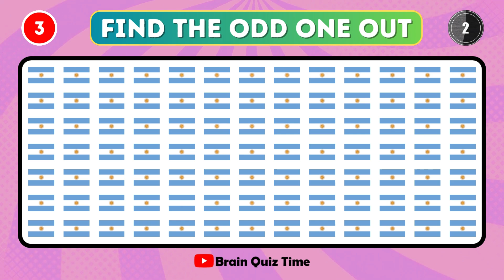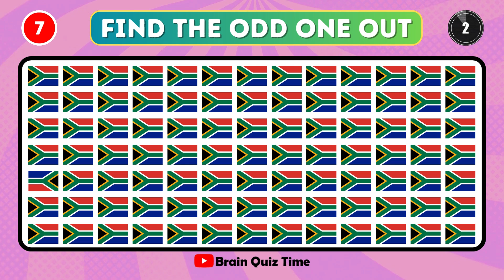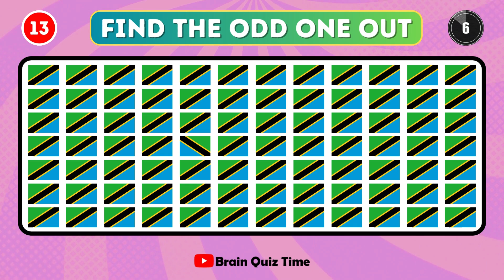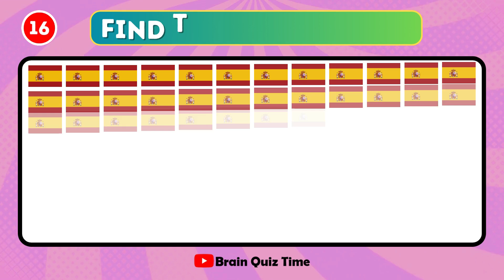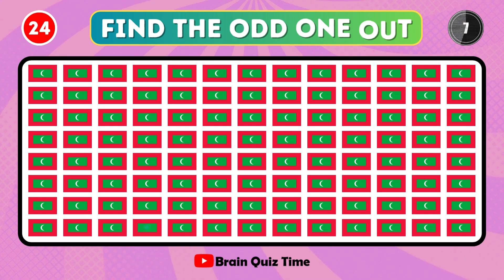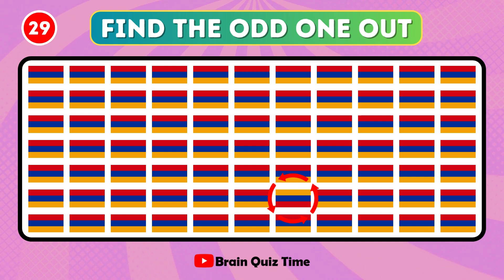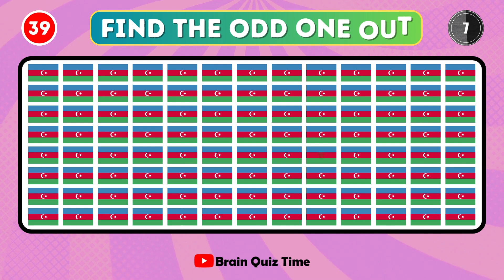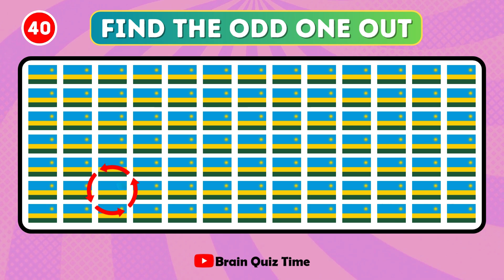Find The ODD Emoji | Flag Edition | Emoji Quiz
Hello and welcome back to "Brain Quiz Time". This is a new episode of "Find The ODD Emoji Out" this is a special edition of flag quiz, Can you find the ODD Flag in 8 seconds? here is 40 levels of flag quiz for fun, let's see how many ODD Flags you can find.